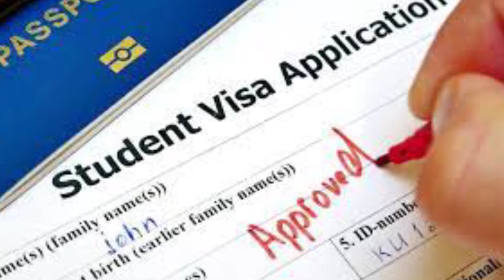વડોદરા-ભગવાન રણછોડના વરઘોડામાં પોલીસ અને મંદિર આયોજકો વચ્ચે રકઝક